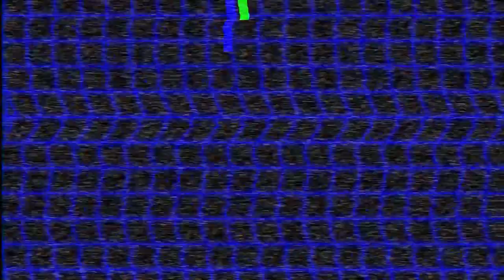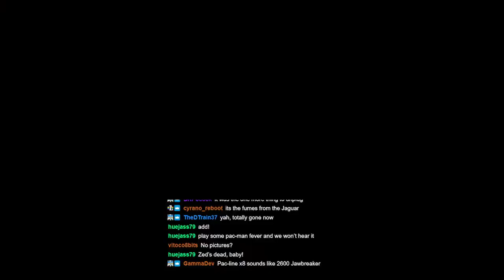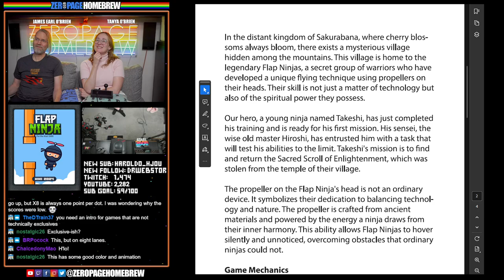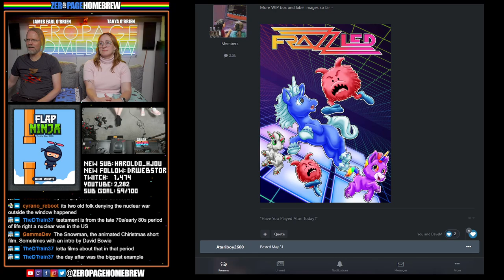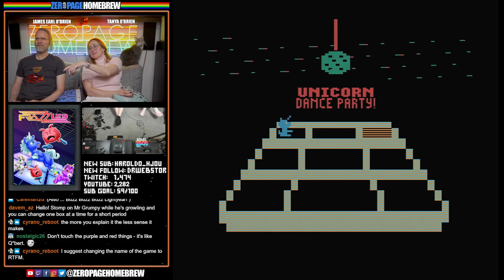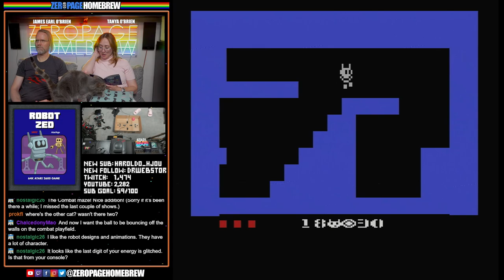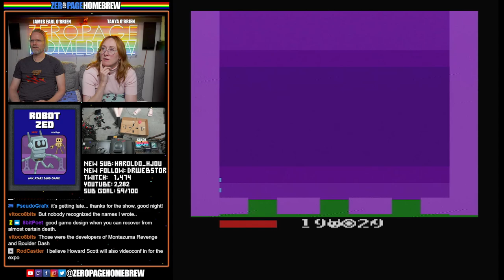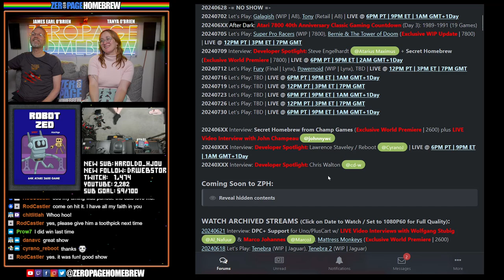New Atari 2600 Games: World Premiere of Pac-Line x8, Flap Ninja (Final), Frazzled (Final), Robot Zed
00:00 Intro/News
25:10 Pac-Line x8 (2024 Exclusive World Premiere | 2600) by Thomas Jentzsch @Thomas Jentzsch
42:48 Flap Ninja (2024 Exclusive Final Build | 2600) by Mirsad Sarajlic @kikipdph
1:04:30 Frazzled (2024 Exclusive Final Build | 2600) by David Marli @DaveM / John Calcano @Atariboy2600 (Packaging Artwork)
1:40:11 Robot Zed (2023 Retail | 2600) by Chris Spry @Sprybug

60FPS through RetroTINK 5X-Pro: Atari 2600 (RGB), 5200 (SVID), 7800 (RGB/SVID), 800XL (RGB), Jaguar (RGB), Lynx (VGA)